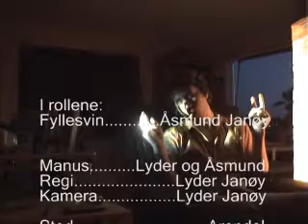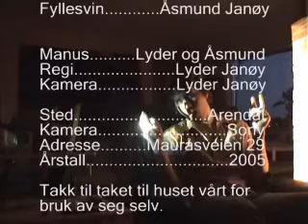Mislykket 2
Den lille mannen fra Skien har lagt fotballstøvlene på hylla, men synes det blir problematisk å gjøre det samme med kjæresten. Nok en vakker tragedie om lengsel.